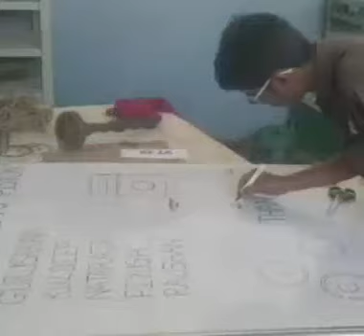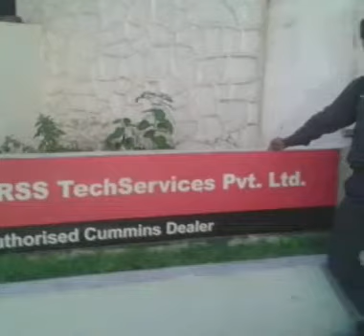ALL Types of Cummins Engine Services | Cummins BoreWells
SPECIALIST IN CUMMINS ENGINE'S

From: Tiruchengode, Namakkal district, Tamilnadu.

Cummins BoreWells

Cummins Diesel Generator / Dg Set / Best Mechanical Team / CUMMINS BOREWELLS

Cummins Engine Optimization

CHICAGO PNEUMATIC

ATLAS COPCO

EGLI

INGERSOLL RAND

NT 743 Big Cam Engine and

All Types of Air Compressors Engine Repairing Works.

NTA 855 BIG CAM ENGINE REPAIRING SERVICE

Cummins Dg and BOREWELLS Engine Repair Services.

Cummins Diesel Engine Rebuild work

BoreWells Compressor Engine Specialist

Best Mechanical Team

Low Cost Price and Genuine Quality Spare Parts

Heavy Duty Diesel Engines Repair Service

ALL TYPES OF CUMMINS AND TATA CUMMINS ENGINE OPTIMIZATION

🙏WELCOME BOREWELLS OWNERS 🙏